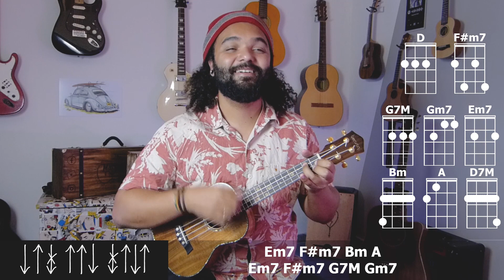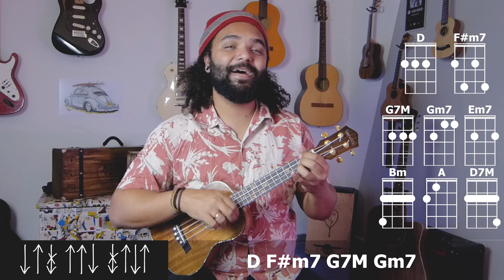Como Tocar Ouvi Dizer - Melim | Aula De Ukulele - Tutorial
Cifra Para Ukulele Ouvi Dizer - Melim

[Intro] D  F#m7  G7M  Gm7

 D               F#m7   G7M     Gm7
Papapa para papapa   uooooo  uooooo

[Primeira Parte]

D
Ah, se eu acordasse todo dia
       F#m7
Com o seu bom dia
            G7M
De tanto café na cama

Faltariam xícaras
 Gm7                              D
Me atrasaria só pra ficar de preguiça

Se toda arte se inspirasse
    F#m7
Em seus traços
            G7M
Então qualquer esboço
                       Gm7
Viraria um quadro Monalisa

[Pré-Refrão]

       Em7
Com você, tudo fica tão leve
                 F#m7
Que até te levo na garupa da bicicleta
            Bm
O preto e branco têm cor

A vida tem mais humor
           A
E pouco a pouco, o vazio se completa

     Em7
O errado se acerta, o quebrado conserta
     F#m7
E assim, tudo muda, mesmo sem mudar
          G7M
A paz se multiplicou
                                Gm7
Que bom que você chegou, pra somar

[Refrão]

        G7M                        F#m7
Ouvi dizer  que existe paraíso na Terra
                 Em7
E coisas que eu nunca entendi
               D7M
Coisas que eu nunca entendi

           G7M
Só ouvi dizer
                       F#m7
Que quando arrepia, já era
               Em7
Coisas que eu só entendi
                   D7M
Quando eu te conheci

 D               F#m7     G7M     Gm7  D7M
Papapa para papapa   uooooo  uooooo narana

45 Músicas Com Solos, Dedilhados, Arranjos Ou Batidas Diferenciadas No Ukulele

Quer me enviar alguma coisa ou fazer uma parceria?